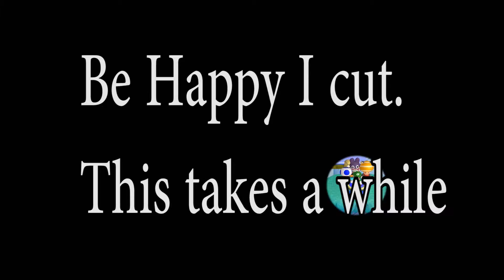RRR Plays Super Luigi U Episode 10: I Don't Even Care Anymore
The title is apparently Fisty's new catchphrase. Anyway after being gone for quite awhile we return with Super Luigi U where Khead realizes that he was tired as fuck because of how much he was mumbling. Khead hates this as it made his editing job much more difficult.

Ranters